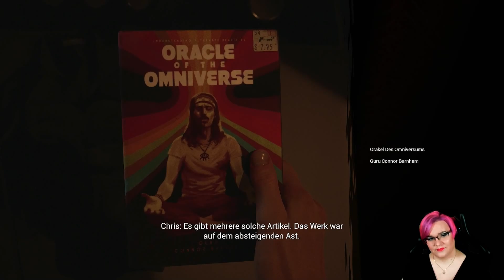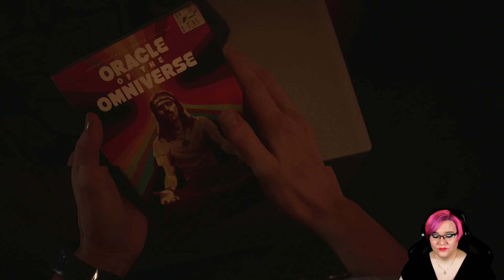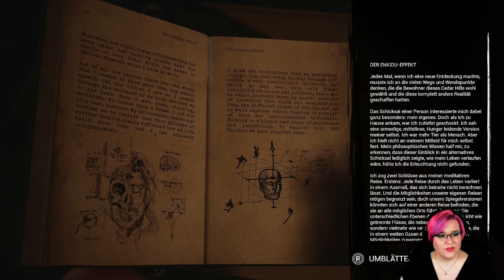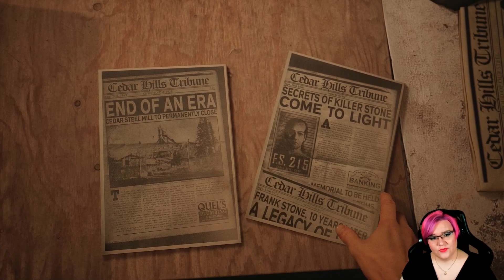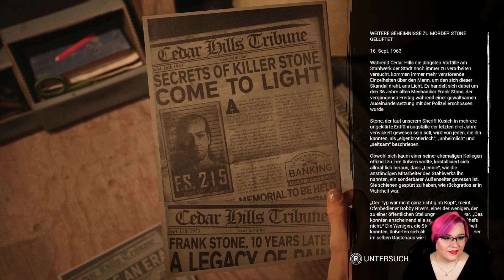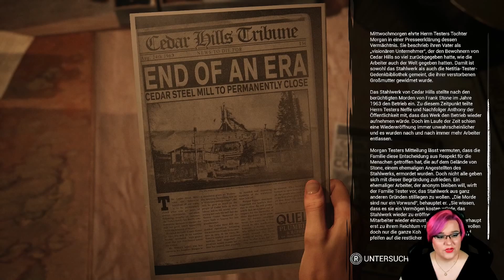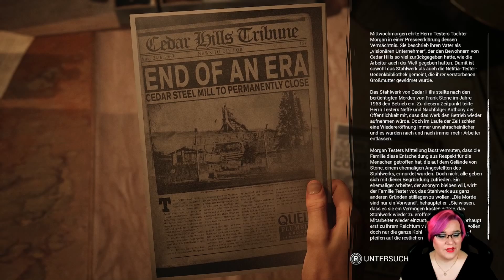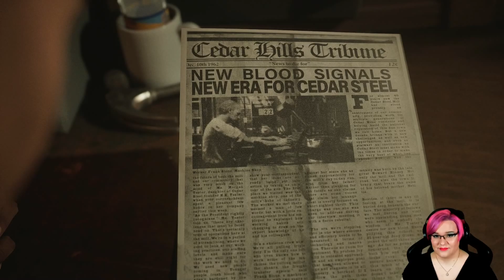#06 | Grausige Recherchen... | THE CASTING OF FRANK STONE | Live Let's Play | Deutsch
★ Live Let's Play: ★
"THE CASTING OF FRANK STONE"
Twitch Live-LP / Facecam / Deutsch [PS5 | HD zu Full HD]

Als großer Fan des "Dead by Daylight" Franchises UND von Games wie "Until Dawn", "The Quarry" und der "Dark Pictures Anthology" war für mich seit dem ersten Teaser klar, dass ich dieses Game hier spielen MUSS!
Und ich kann schon jetzt sagen: Für DBD-Fans ein echtes Fest, aber auch für Leute die das Spiel ohne Vorkenntnisse zocken, ist es ein großer Spaß!

Viel Freude beim Anschauen meines LP's und lasst gerne etwas Liebe da :)

► "The Casting of Frank Stone" erschien am 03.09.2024 für PS5, XBox und PC (Steam)!